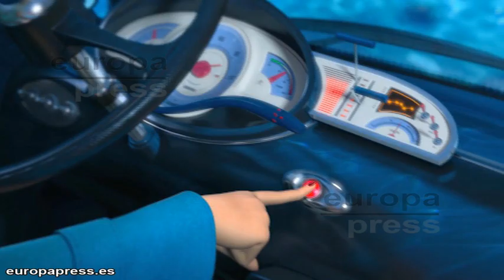Estreno de 'Gru 2. Mi villano favorito'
Llega a los cines españoles Gru2, Mi villano favorito. Después del enorme éxito de la primera entrega, en esta película volvemos a encontrar a Gru, a las niñas y a los Minions disfrutando de la vida de un delincuente reformado.